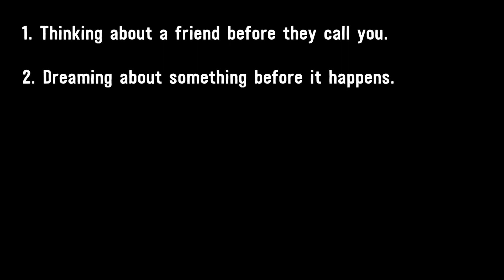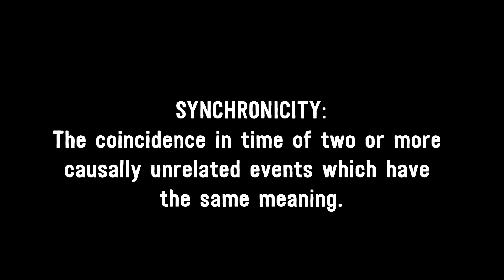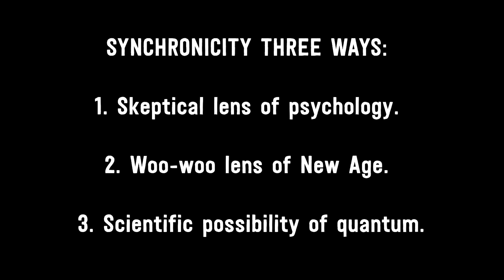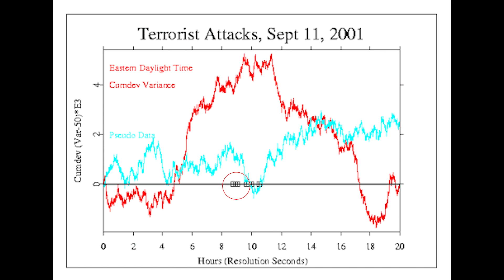Carl Jung Synchronicity Theory Explained Through Science, Psych, and Spirit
Taking an analytical lens to Carl Jung's synchronicity theory. What is the theory or synchronicity, and why does synchronicity happen? We explore three possible explanations for this phenomenon:

1. Frequency illusion from psychology
2. New Age idea of divine guidance
3. Quantum entanglement/quantum physics